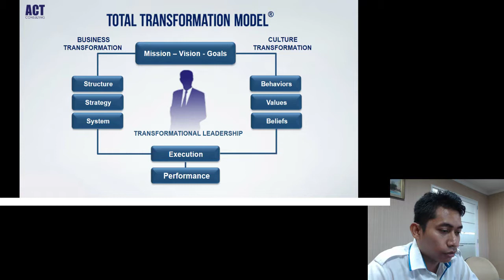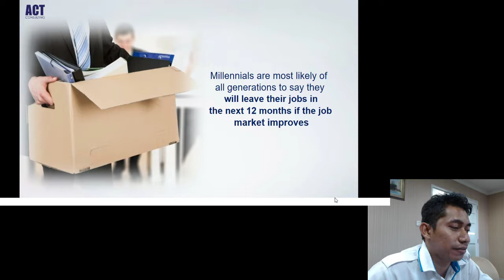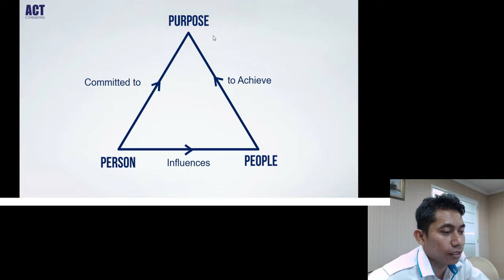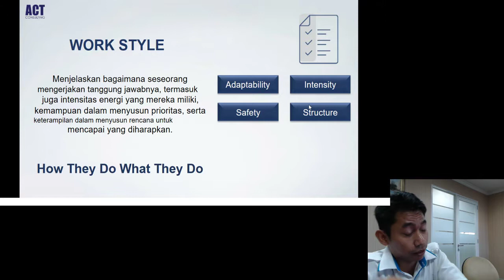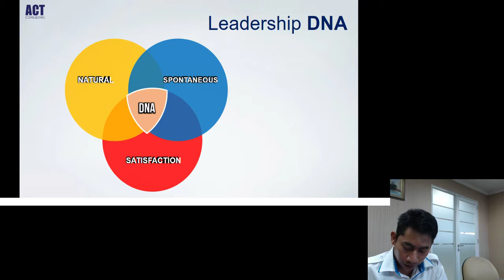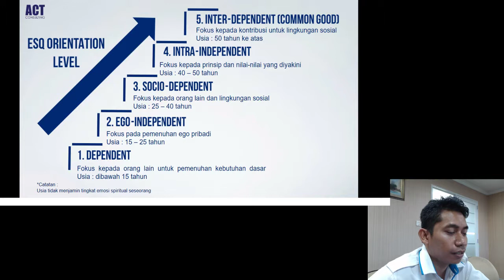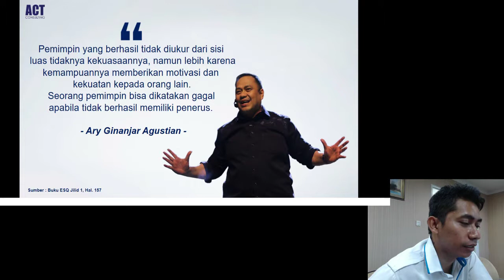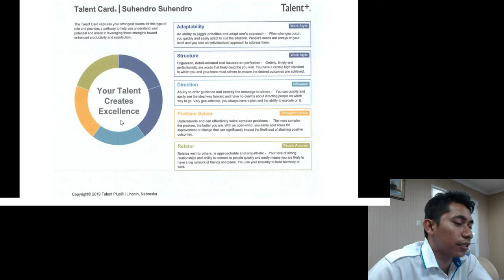Transformational Leadership Training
Suhendro MD Program Strategis Perusahaan